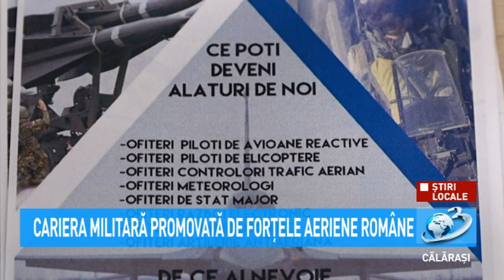Știri Locale - Cariera militară promovată de Forţele Aeriene Române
Forţele Aeriene Române a organizat campania de promovare a carierei militare în municipiul Călărași, la Biblioteca Județeană „Alexandru Odobescu”